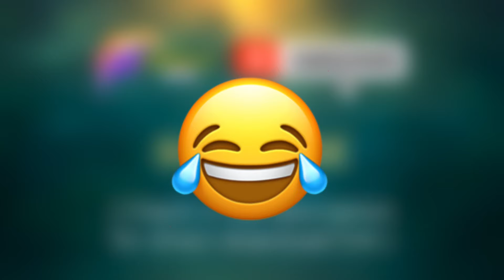FINALLY PAWAGADH PAHUCH GYE || PAWAGAD TEMPLE GUJRAT || MAHAKALI MA TEMPLE